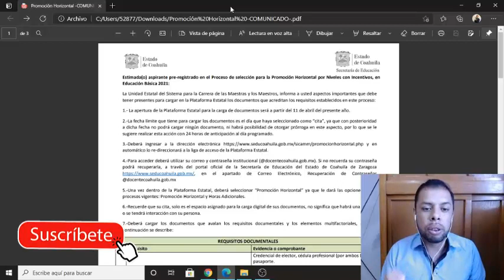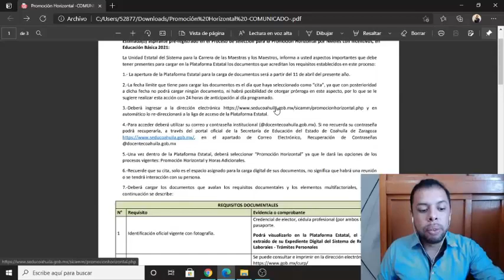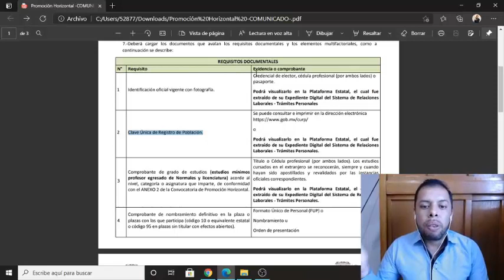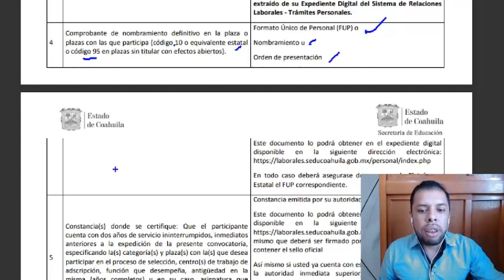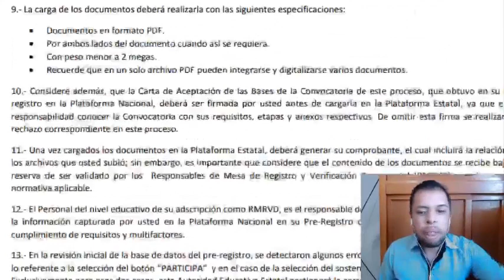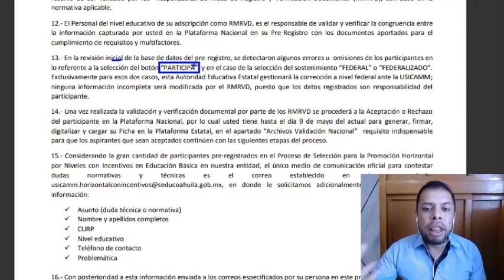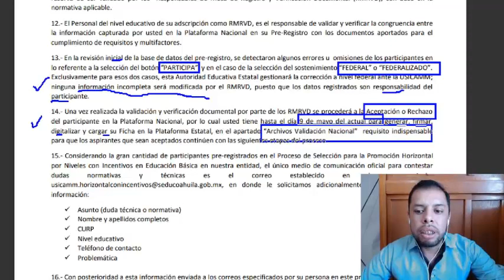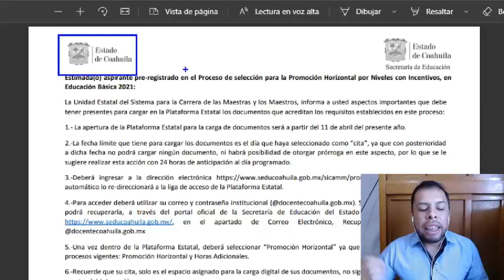🔴 ASPECTOS IMPORTANTES PARA EL REGISTRO Y VERIFICACIÓN DOCUMENTAL; PROMOCIÓN HORIZONTAL COAHUILA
💥 CARPETA CON LA BIBLIOGRAFÍA “¿QUÉ DEBO ESTUDIAR”

💥 Links simuladores

✅ Orientaciones para elaborar el Programa Escolar de Mejora Continua (PEMC)

✅ Prevención, detección y reacción ante la presencia de armas en las escuelas

✅ Prevención, detección y actuación en casos de abuso sexual infantil, acoso escolar y maltrato.

💥Taller de Acompañamiento y Estudio Guiado. Proceso de Promoción y Admisión Docente 2021; pide más información en el siguiente enlace: